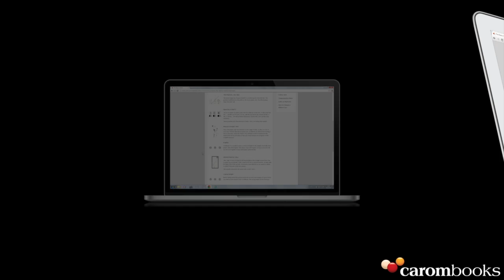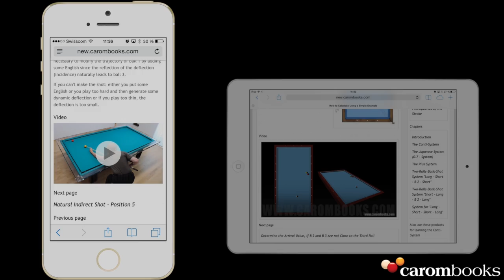Livres "Online" billard carambole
Apprenez le billard carambole avec votre PC, tablette ou smartphone. Des livres "Online" de Carombooks maintenant disponibles en français. Compatible Windows, Android, Mac et iOS.